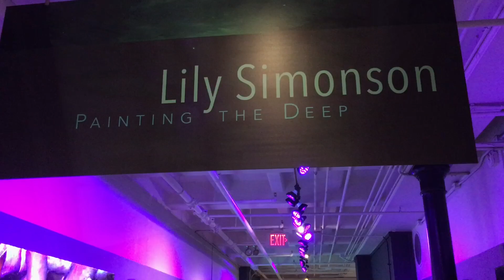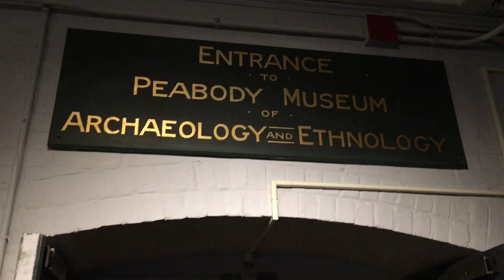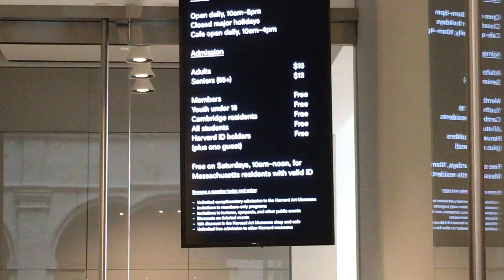Dia de Museu Grátis em Boston e Havard